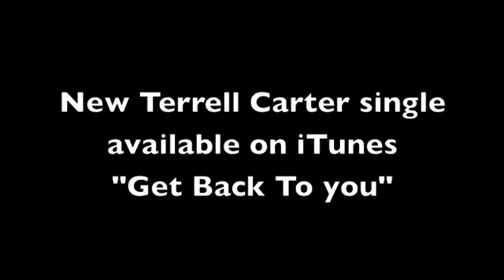Terrell Carter in Sharon Westons The Ten Virgins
Sharon Weston does it again ... Author of "The Lost Son" now has a new hit stage show. "The Ten Virgins" You are going to love this show.